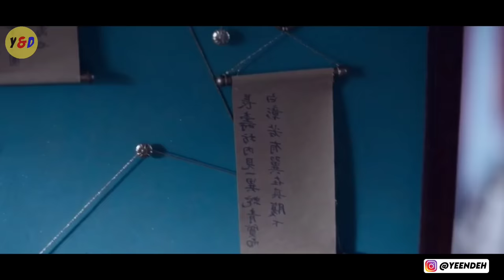300 Tahun Tersegel! Ular Raksasa ini Bangkit Dari Alam Neraka - ALUR CERITA FILM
Hallo guys , di video kali ini saya akan Me Rangkum Seluruh Alur Cerita Film The Yin-Yang Master: Dream of Eternity yang dirilis tahun 2020. Film ini disutradarai oleh Guo Jingming dan dibintangi oleh Deng Lun, Mark Chao, Wang Ziwen dan masih banyak aktor keren lainnya.

  Film ini menceritakan kisah empat guru Yin-Yang terbaik di Cina. Suatu hari mereka dipanggil ke ibu kota untuk membunuh iblis ular, iblis tersebut merupakan iblis paling kuat di bumi yang bangkit setiap 100 tahun. Gimana kisah selanjutnya dari pada penasaran, mari kita simak alur ceritanya.